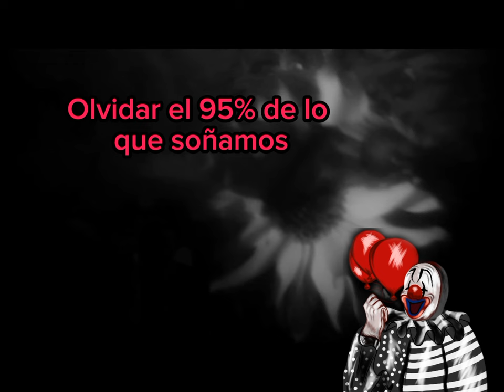El Iceberg de los sueños (Algo REAL Que Te Puede Pasar ESTA NOCHE)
Hoy te traigo un iceberg muy perturbador que es REAL, y que te puede pasar hoy en la noche cuando vallas a la cama, desde traumas, sueños extraños hasta mu3rt3s por dormir.